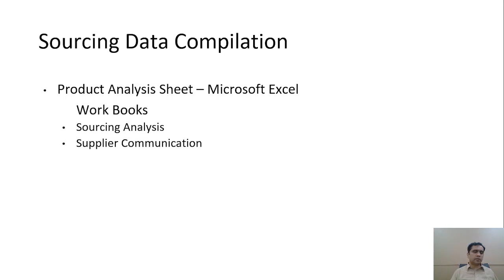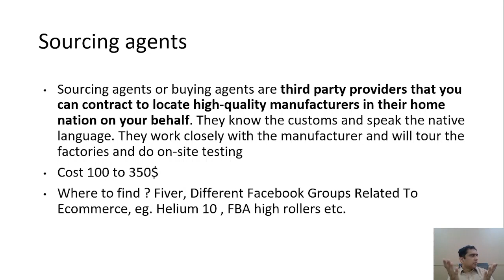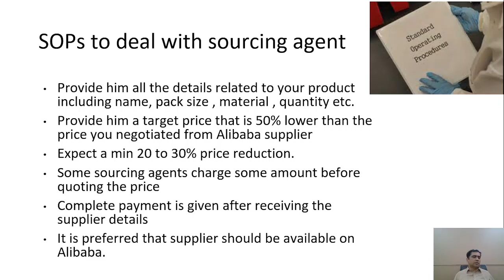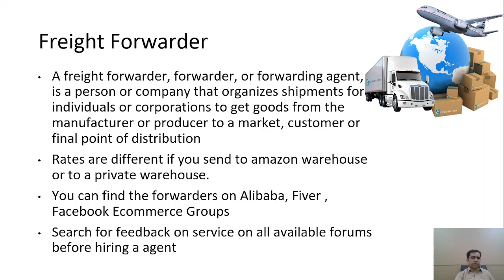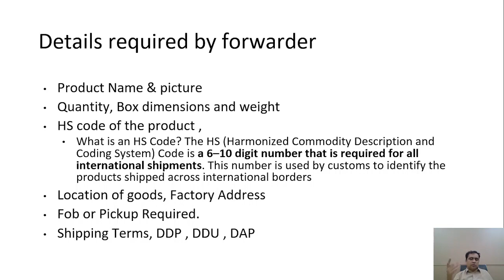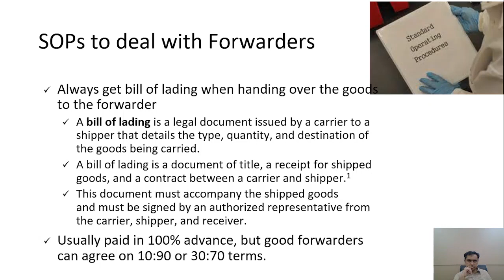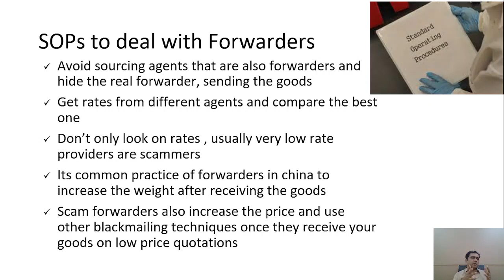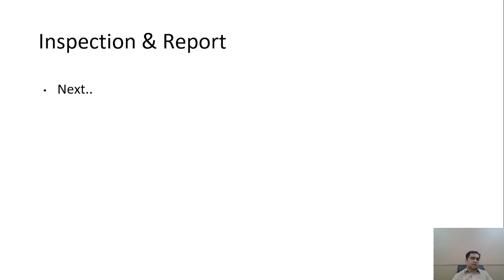Amazon Virtual Assistant , AMZ VA Course - FBA Private Label Sourcing Part 3 - Important Terms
In this video we will learn the important terms regarding sourcing of private labels products on amazon.